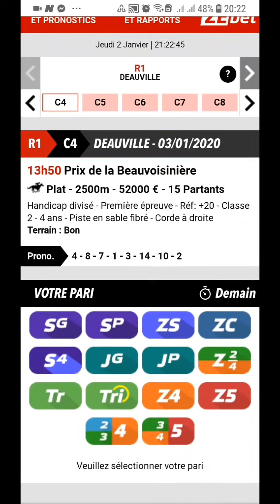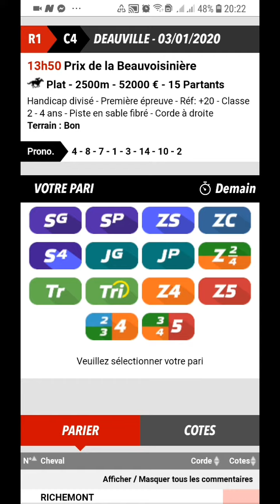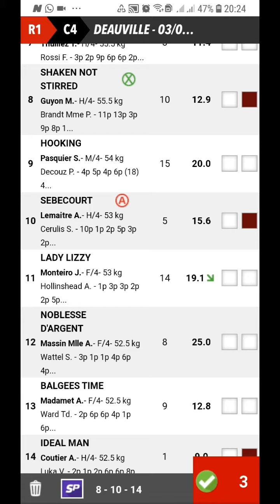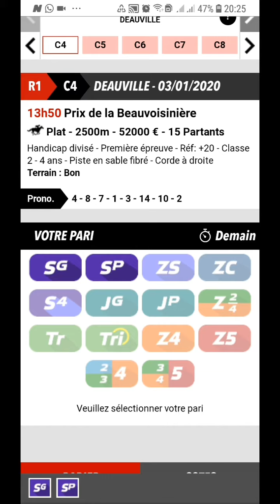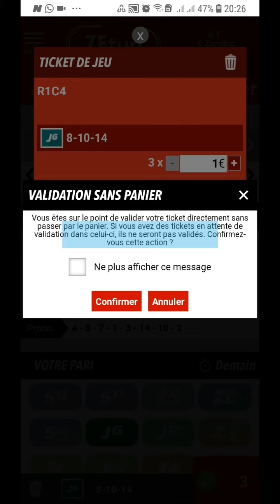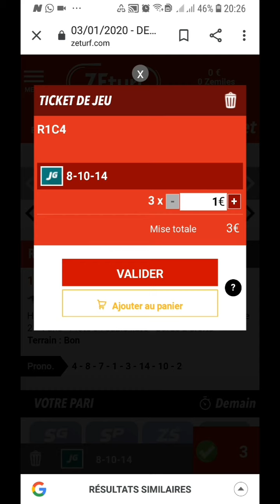PRONOSTICS CONCRETS DU 02 JANVIER 2020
*Ce projet consiste a donner gratuitement des numéros surs aux parieurs en vue de la promotion de notre passion le turfs et la pertinence de notre expertise en la matière. Au bénéfice des parieurs…
*Renforcer les capacités individuelles des parieurs

*Vous proposer des formations vidéos en ligne (gratuites et payantes)

*Proposer quotidiennement des pronostics avec des cas pratiques de démonstrations de mises selon les differentes formules

*Recenser les difficultés et apporter des solutions expérimentées (COMMENTEZ !)

*Vous inspirer :《jouez comme moi et gagnons ensemble chaque jour》

*Determiner et minimiser  les risques du jeu
Oui! ,il est désormais possible de vivre de sa passion pour les courses Hippiques(PMU)
*Faciliter le jeu aux différents types de parieurs

*Inculquer, les valeurs suivantes :la formation-la sensibilisation contre l’addiction-la motivation =》banir la peur et le doute …